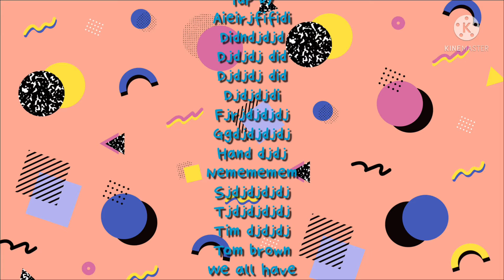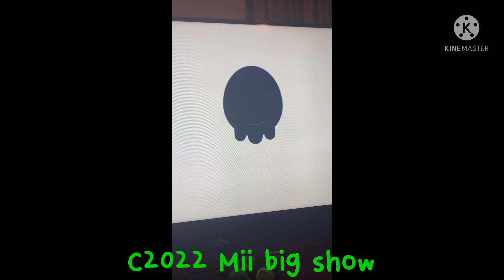Mii big show credits 2022